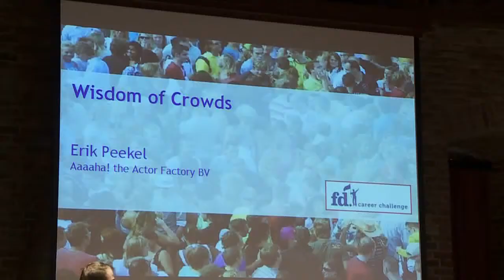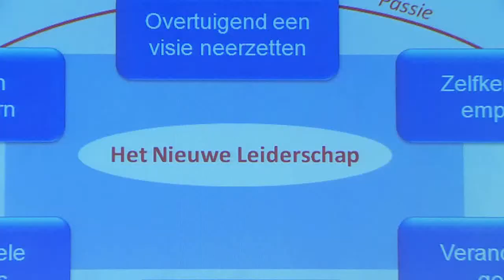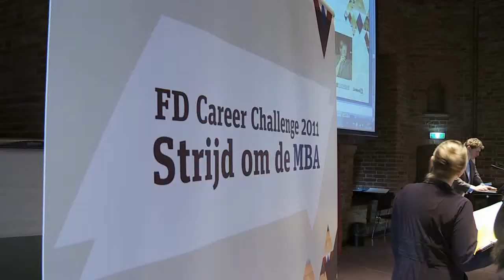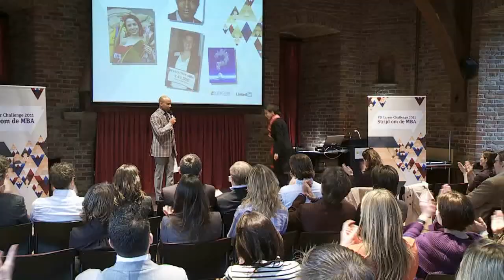Finale FD Career Challenge 2011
-- Gloria Geschiere heeft de FD Career Challenge 2011 gewonnen. Zij won een felbegeerd Executive MBA aan Nyenrode ter waarde van EUR 47.500 Afgelopen weekend werd de finalestrijd geleverd op Nyenrode Business Universiteit. 50 finalisten beleefden een onvergetelijk mini-MBA. De competitie van Het Financieele Dagblad stond in het teken van het Nieuwe Werken. De challenge bestond uit een combinatie van top professoren en innovatieve leervormen. Zo volgden de deelnemers webinars en namen zij deel aan een Superbrainstorm en een Elevator Pitch workshop. De winnaar werd gekozen op basis van een pitch competitie. De jury bestond uit Humberto Tan (BNR), Desiree van Gorp (Nyenrode), Leon Bouwman (Het Financieele Dagblad), Eugenie van Wiechen (Linkedin) en Laura van Strien (MBA alumnus).
Wij maakten de videoreportage. Presentator Erik Peekel leidt dit evenement.